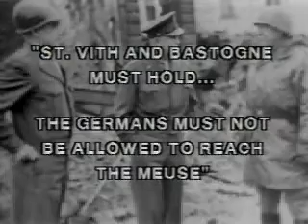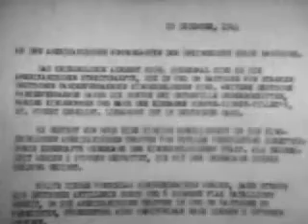Microprose DOS Across the Rhine Bonus CD Video Part Five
1944 Across the rhine was a old MS dos based computer game relested 1995 by Microprose

the game included a "bonus CD"  with historical vidios about  the france campaighn of 1944  also outdated by  modern standarts in quality of the video material and the  corectnes of this "documentation"

i think for those who owend it and liek me lost it long ago just to find it again its something full of memories